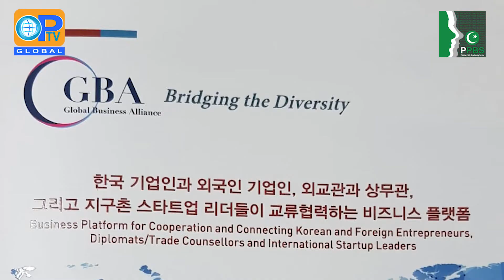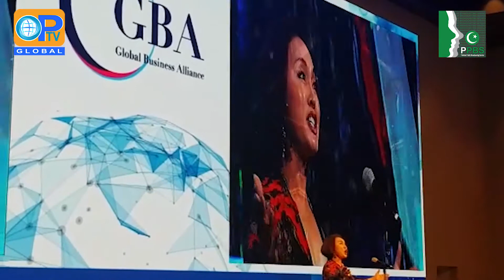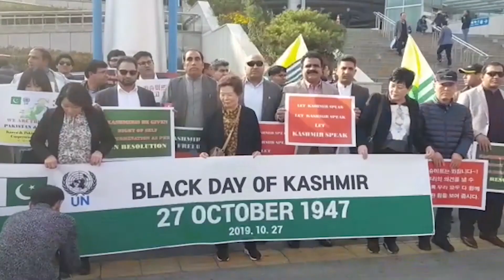Global Business Alliance ( 2019) Seoul.Korea